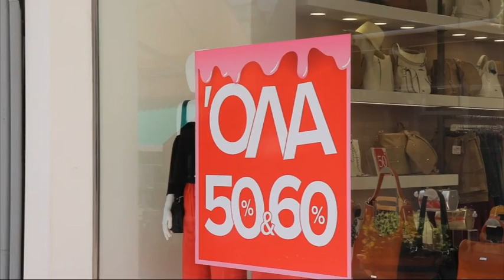Ικανοποίηση στους εμπόρους για την κατάργηση των ενδιάμεσων εκπτώσεων